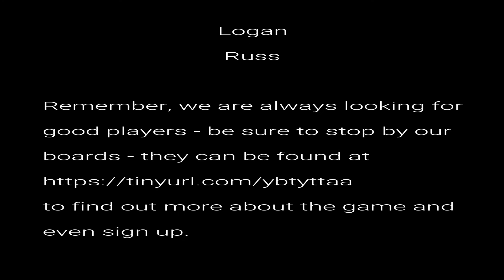Travel With Rock Danger 3 of 4 AUDIO